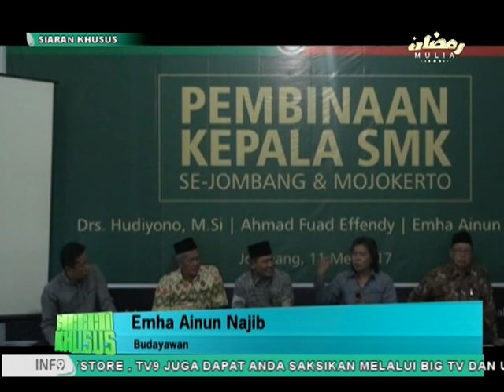Cak Nun ; 115 - 2017 ; Sesi akhir & jawaban tentang mirisnya maraknya Narkoba pada siswa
Mohon maaf tidak mulai awal Dalam rangka pembinaan kepala SMK Se - Jombang dan Mojokerto dengan salah satu pembicaranya Cak Nun ; Emha Ainun Nadjib pada 11 Mei 2017 , sesi jawaban dan paparan ; like & share ;